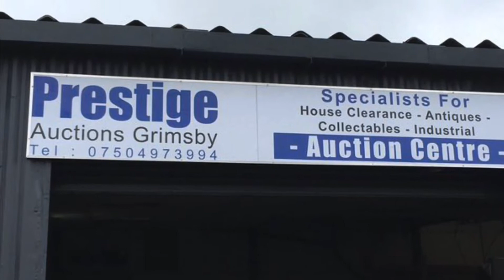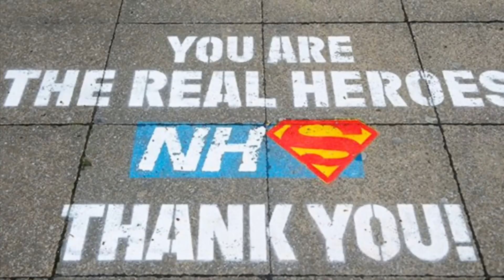Prestige says thank you to our NHS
Corona virus as caused so much pain and heartache, we just thought we would put this together.